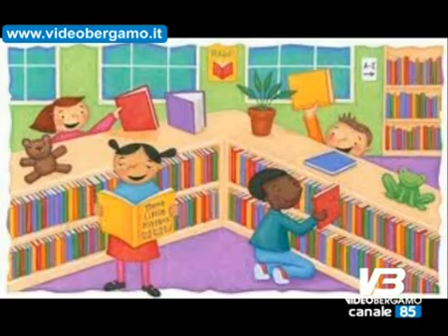Appuntamentoi 20 aprile